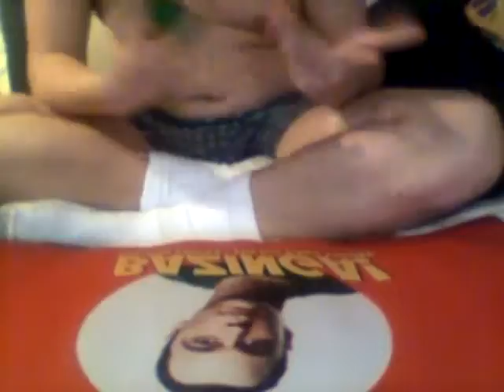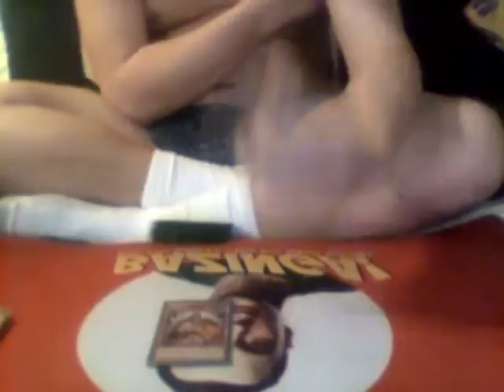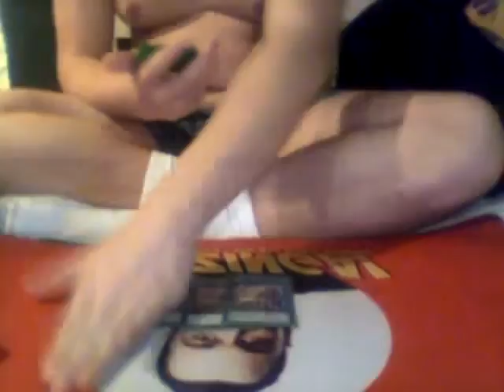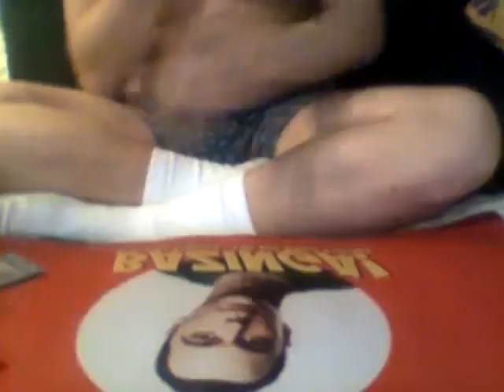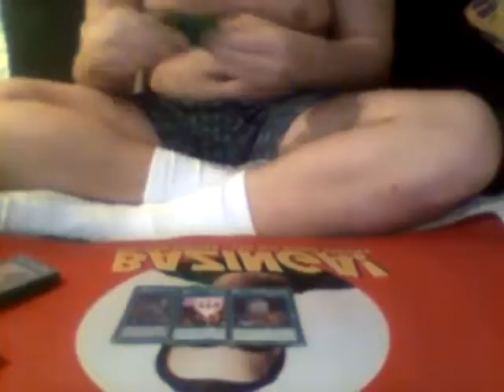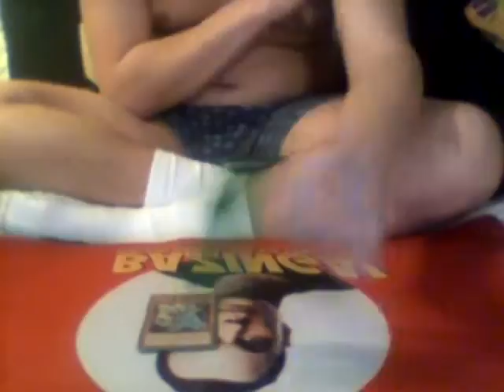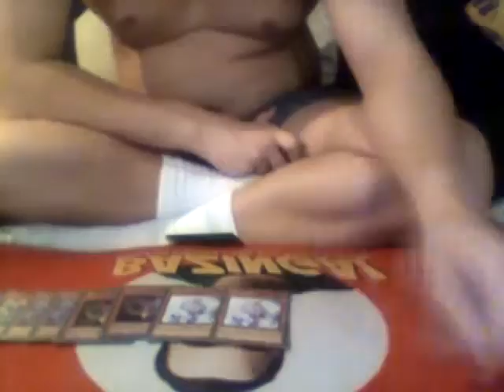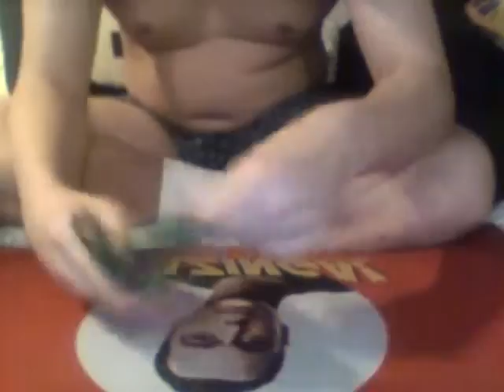Domain Monarch Deck Profile - Version 1.0 (March 2016)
A in-depth discussion on my current build of Monarchs, along with a deck profile.